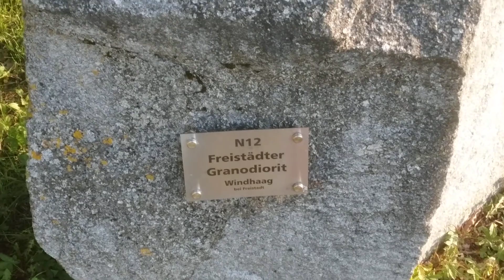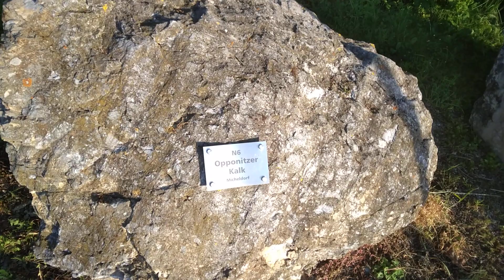Native Stones of Austria ! Display in Sattledt!